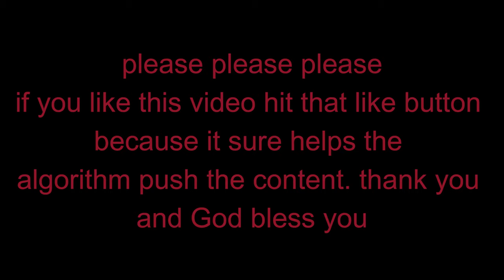DISCOVERING SADIQ'S PLANS! Splinter Cell Blacklist Part 11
Join us as we continue to play through Splinter Cell Blacklist! In this episode, we uncover Sadiq's plans and face off against intense assault gameplay. No commentary, just pure 4k gameplay! Don't miss out on the action and be sure to tune in to Part 11 now!